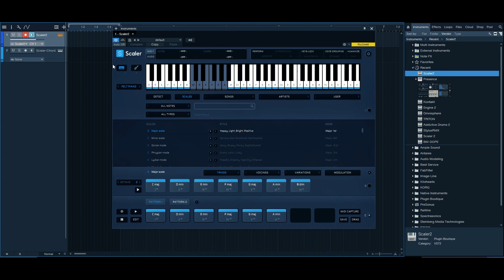كورس الهارموني 19 إعزف الكورد بدوسة زرار